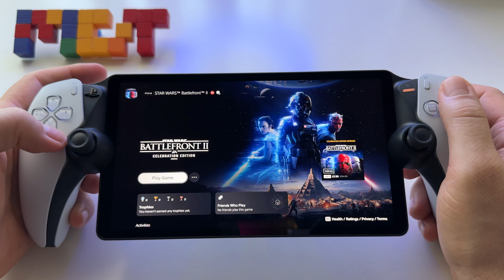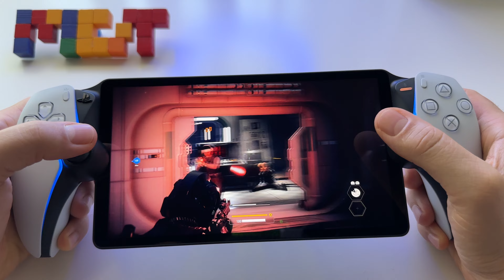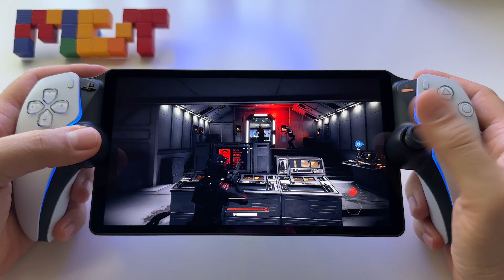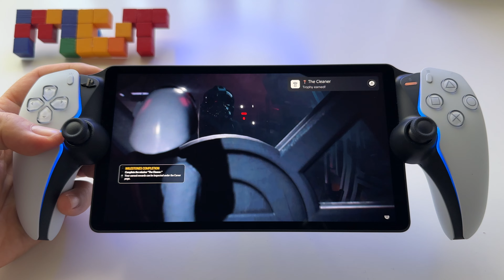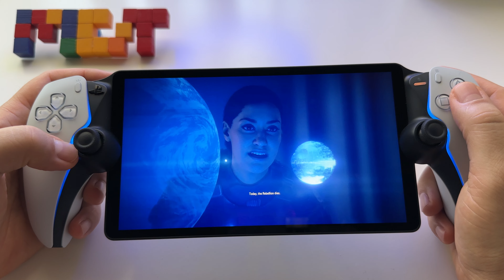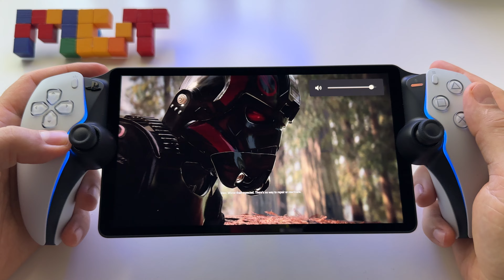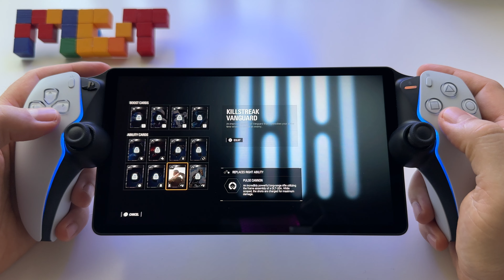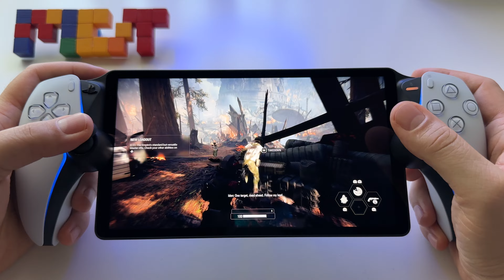Star Wars: Battlefront 2 | PlayStation Portal gameplay - PS5 slim